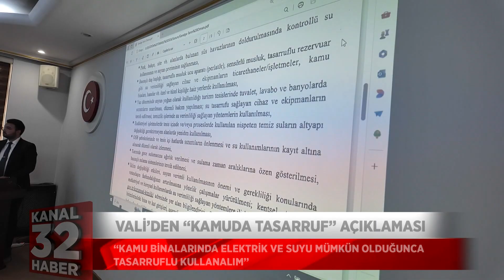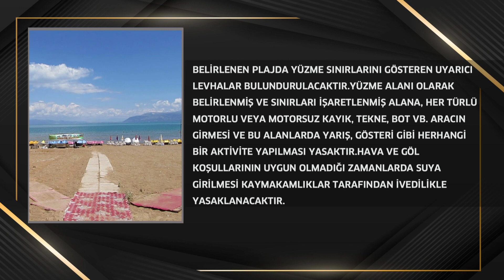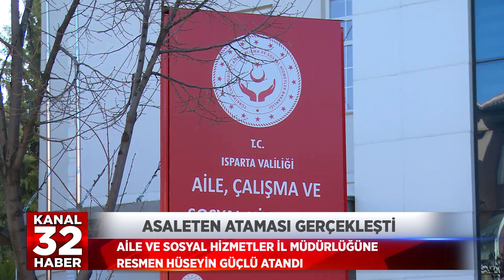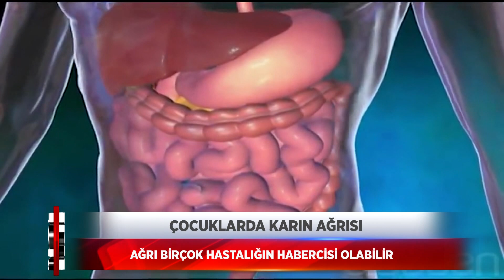26 07 2024 1 ANA HABER BÜLTENİ